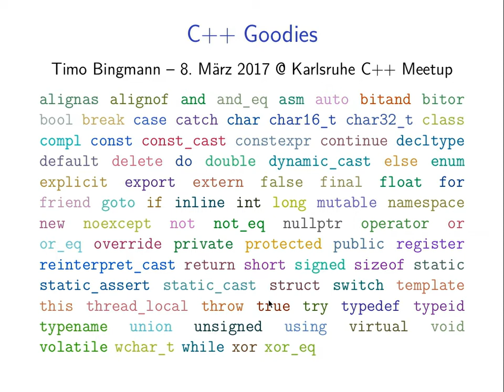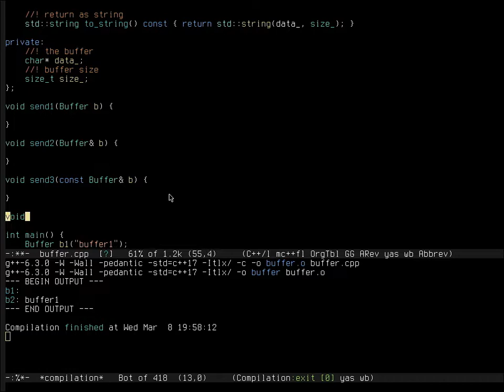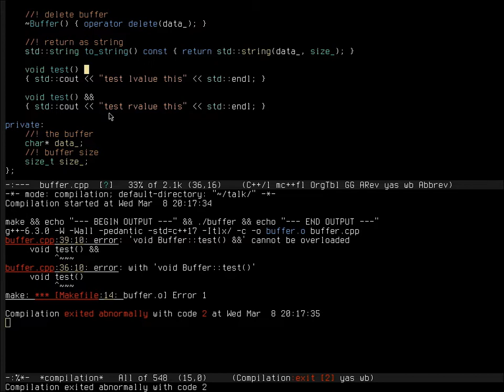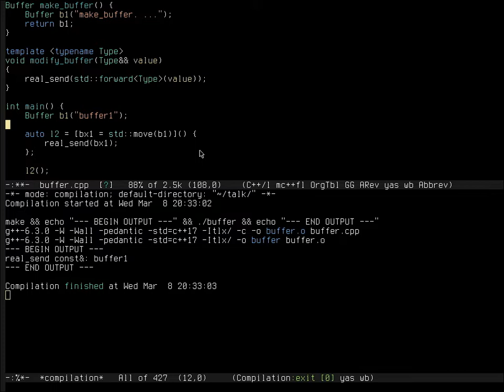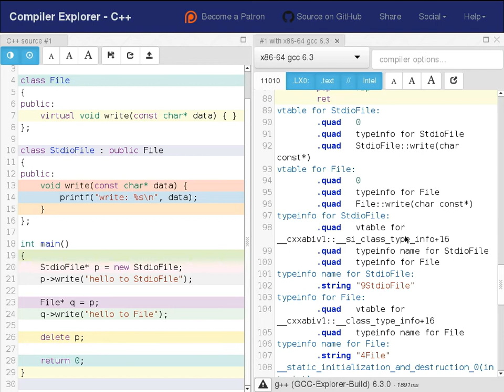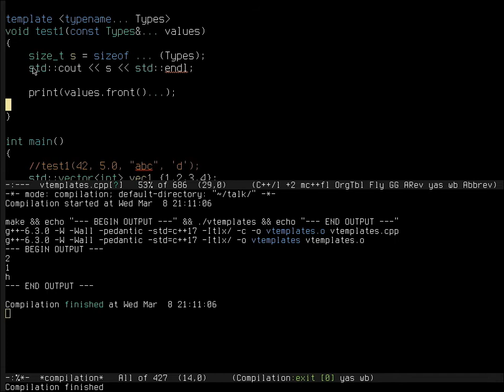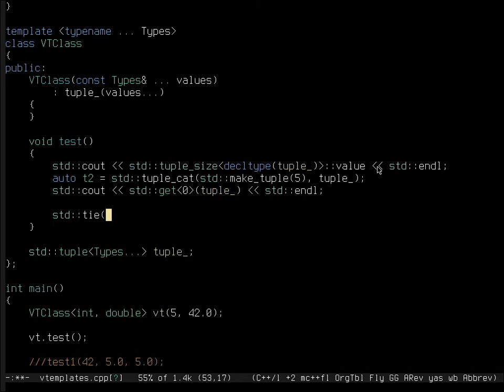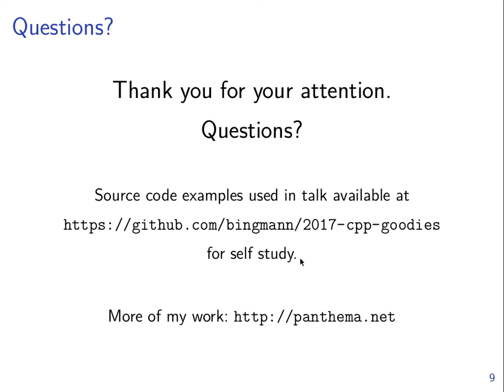2017-03-08 C++ Goodies Talk Recording - in German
"C++ Goodies" ist die Aufzeichnung eines Talks, den ich am 8.3.2017 bei der C++ User Group Karlsruhe gehalten habe.

Der Talk besteht zum größten Teil aus einem Live-Coding, in dem ich den Besuchern die folgenden neuen C++11/14/17 Konzepte an Hand praktischer Beispiele näher gebracht habe:

- Rvalue References and Move Semantics (with Excursions into Lambdas and std::function)

- Virtual Final Override

- Variadic Template Parameter (Un-)Packing

- Random Bits of Thrill